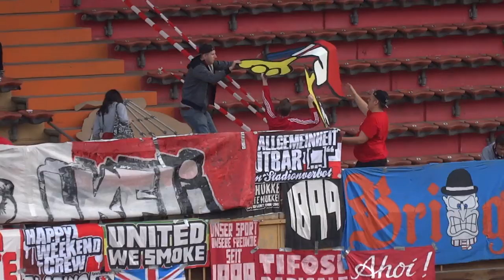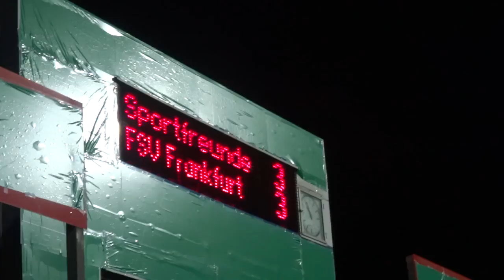Ultras Report: Sportfreunde Siegen - FSV Frankfurt 7:8. DFB Pokal. 15.08.2014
Sportfreunde Siegen - FSV Frankfurt 7:8. DFB Pokal. 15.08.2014